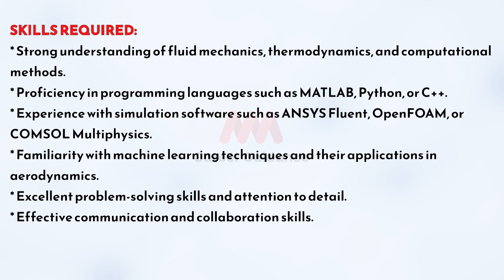Aerodynamic engineer career | MMM Career Guidance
Looking for a career in aerodynamic engineering? Check out MMM Career Guidance for all the latest info on the latest Aerodynamic Engineer Career Opportunities!

In this video, we'll discuss the different types of aerodynamic engineer job roles and responsibilities, as well as the progress and opportunities that are available in this field. We'll also give you tips on how to find the right career path for you and introduce you to the latest career resources. So whatever your level of experience, take a look at MMM Career Guidance for the latest info on the aerodynamic engineer career!
We're going to discuss the career of an aerodynamic engineer and cover some of the different roles and responsibilities that are associated with this career.

If you're interested in a career in aerodynamics, then this video is for you! We'll discuss the different career options available to an aerodynamic engineer, as well as the different responsibilities and roles that this career entails. We'll also give you a glimpse into the career progression of an aerodynamic engineer, so you can see where your career might be headed!
00:00 Introduction 💼
00:38 Roles and Responsibilities
01:39 Skills Required
02:20 Education Qualification
02:34 Personality Traits
03:03 Career Progression
Are you an aerodynamic engineer who wants to explore a career in aviation? In this video, we will share with you everything you need to know about the career of an aerodynamic engineer. From job roles and responsibilities to education and certification requirements, we will give you everything you need to make an informed decision about a career in aviation.

So if you're interested in a career in aviation, be sure to watch this video! We will outline all the key information you need to know about the career of an aerodynamic engineer, and help you make the best decision for your future.